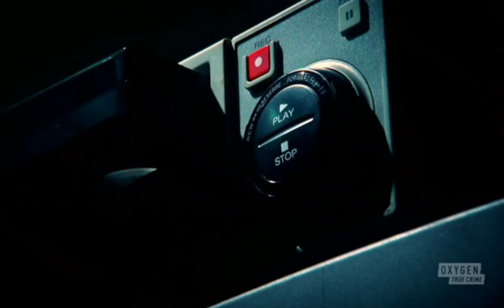Neighbor Says the Menendez Brothers’ Father Showed Guests Child Pornography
Source:
Dateline NBC S26 E9
Unthinkable: The Menendez Murders

Trial Footage:
CA v. Lyle & Erik Menendez (1993)